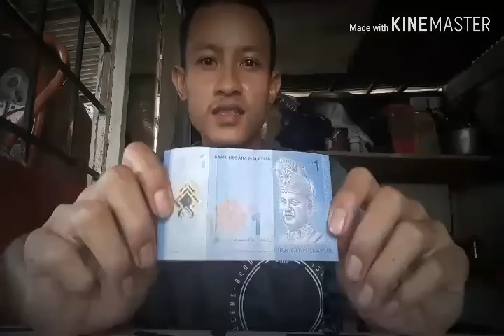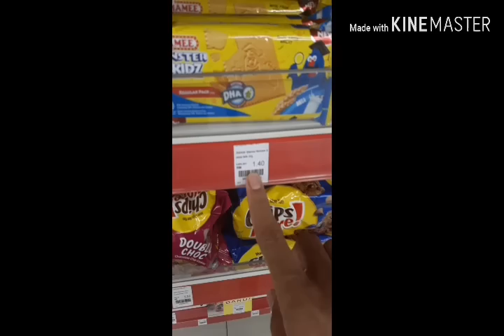Satu Ringgit dapet apa di Mini Market MALAYSIA????